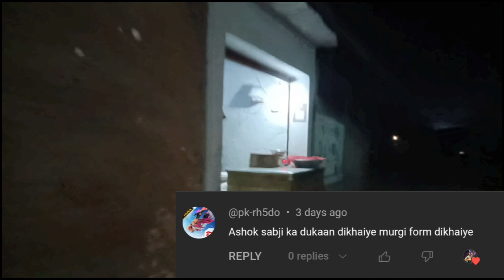Commented On Murgi Farm Vlog 🥰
hit likes.